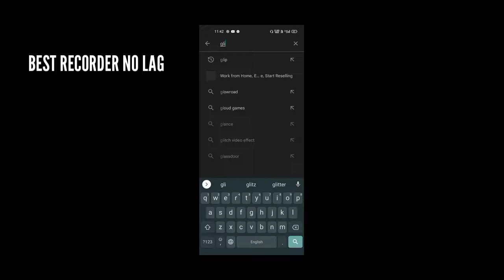OVER POWER ⚡| BGMI MONTAGE | RagozZ PUBG MOBILE